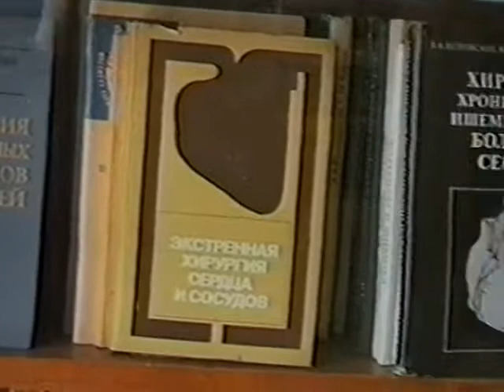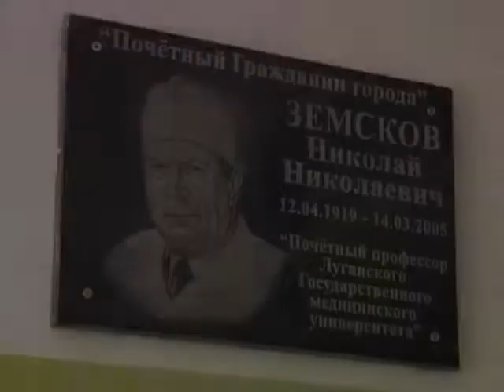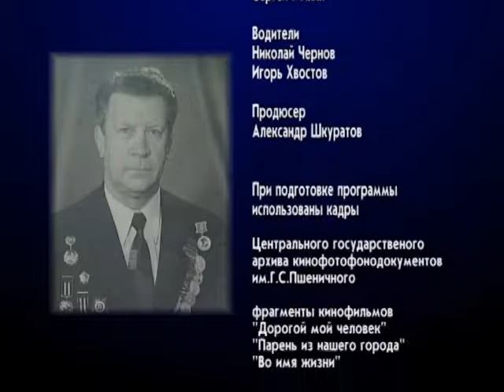Луганськ. Доктор Земськов (2014)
Микола Земськов приїхав до Луганська вже досвідченим хірургом, проте в перший же тиждень роботи у нього під час операцій померло двоє пацієнтів. Хворі відмовлялися оперуватися у нового доктора. Але з часом він заслужив повагу, шану і довіру. А чуже місто Луганськ стало рідним і близьким.
Схожі відео:
Луганщина. Підкорювач Кавказу Андрій Пастухов